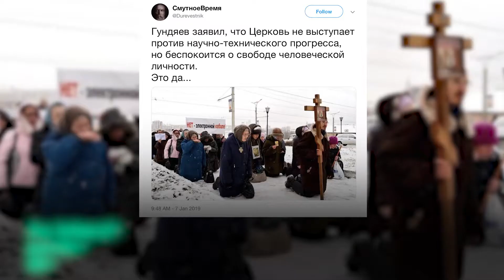Zâmbiți, vine Antichristul!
Avertizarea făcută de Patriarhul Kiril al Rusiei care a amuzat internauții.